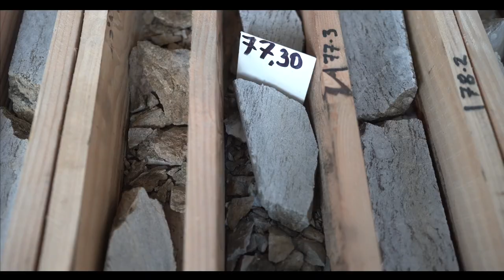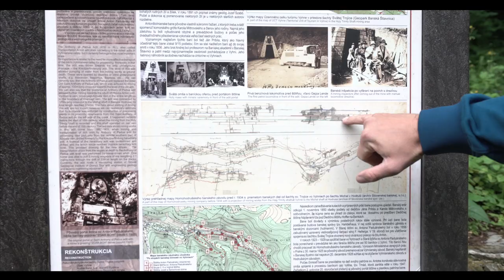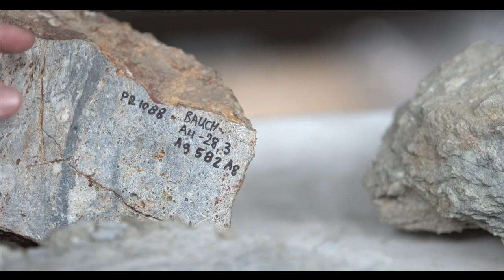Prospech Limited: Exciting Exploration in Slovakia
Filmed on location with Prospech Limited in June 2020, the Spotlight team got to see some of Prospech's prime licences with high grade gold and silver and a producing mine next door. Is this Europe's next big mineral exploration win? for official news and info.